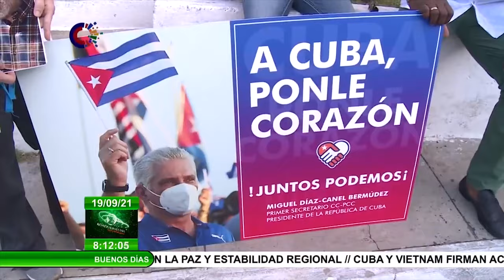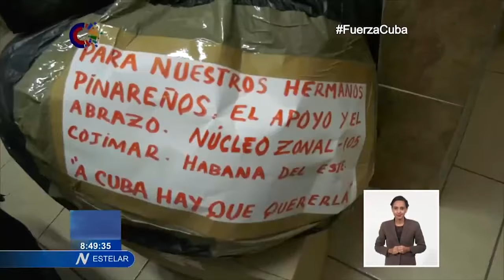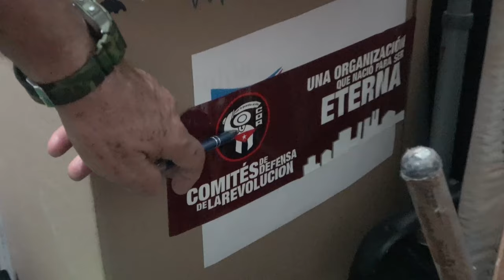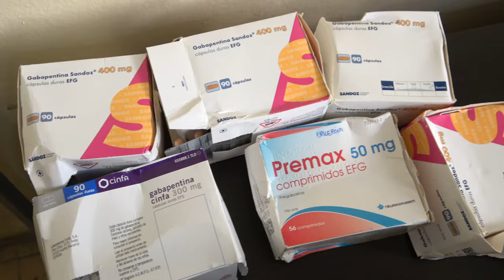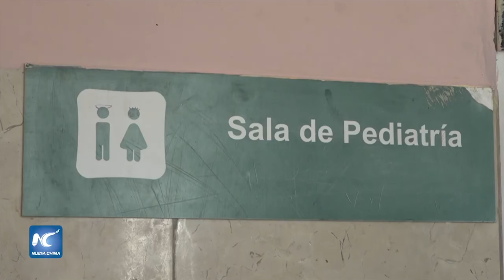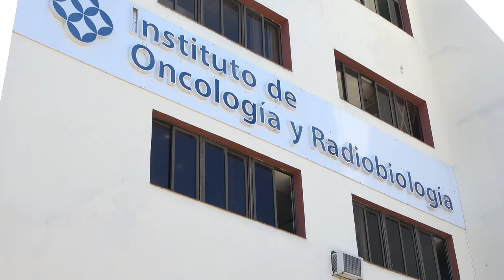“Hacemos heridas al bloqueo yanki contra Cuba”: Amado Riol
En el centro de la fotografía, Amando Riol, coordinador del proyecto "A Cuba hay que quererla". A su derecha el líder del proyecto, el trovador Raúl Torres, y a la izquierda, el Héroe de la República de Cuba, uno de Los Cinco y expreso político en EEUU, Gerardo Hernández, hoy coordinador general de los Comités de Defensa de la Revolución (CDR).